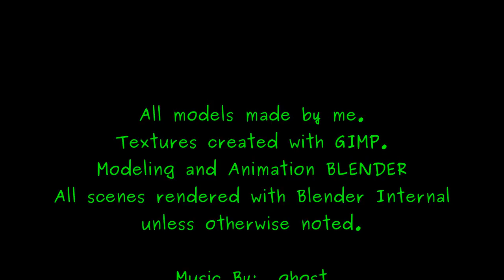Nathan's 2011 Blender Demo Reel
All content created by me. Rendered with Blender internal, save for the Get Well Soon scene which was rendered with Cycles and took about 4-6 hours.

Modeling all done with Blender, Textures from Photographs, GIMP,  and Blender. Video created with KdenLive.